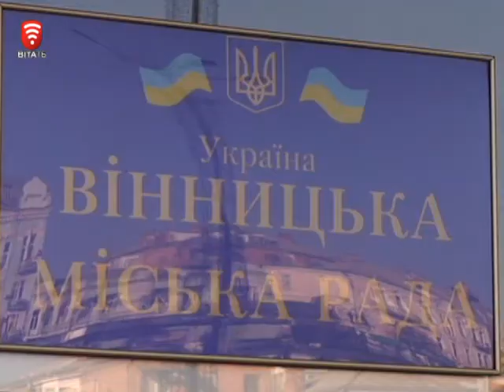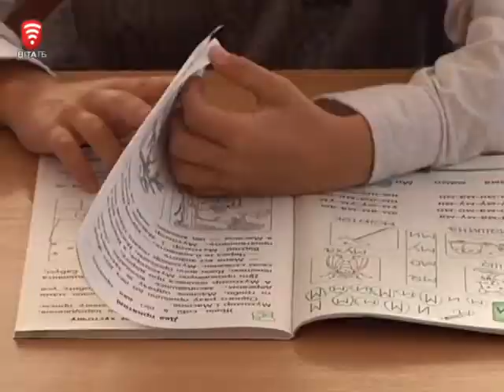Телеканал ВІТА новини 2014-10-28 Канікулам - ні, економії - так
Вінниця, Ужгород, Одеса - міста, в яких цієї осені шкільних канікул не буде. Їх об’єднали із зимовими. Це сталось чи не вперше в Незалежній Україні. Головна причина - економія палива. Вінницькі вчителі вважають цей крок логічним з огляду на ситуацію в країні. Тим більше, що перенесений на зиму тиждень відпочинку школярів співпадає з періодом традиційного карантину в кінці січня на початку лютого. Чи вплине це рішення вінницької влади на навчальний процес знає Слава Зарубінська.